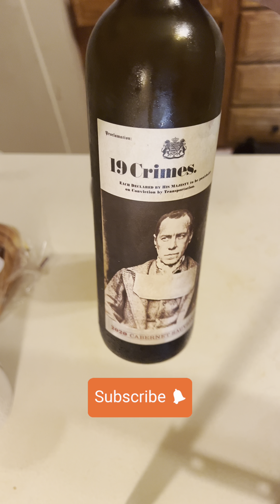Red wine my favorite Wine drinks of 2023 / Crime 19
I love a great wine red is my fav .Link below order or visit your favorite liquor store buy crime 19 or cail red by snoop dogg both really taste the same best vibe with your self will hit you so smooth this wine makes you feel happy loll shop Link to wine Below